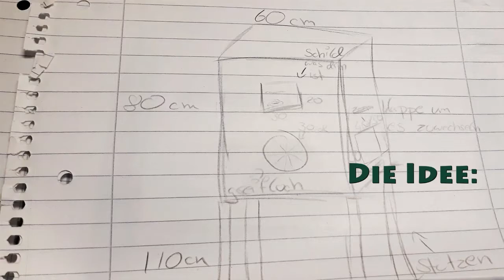Konstruktion von Fühlboxen - FöJ-Projekt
Jedes Jahr helfen unsere FÖJler bei der Ausgestaltung unseres Geländes fleißig mit. Sie realisieren dabei eigene Projekte, wie dieses hier, ganz aktuell von unseren FÖJlerinnen Annabell, Kimberly und Josephine: